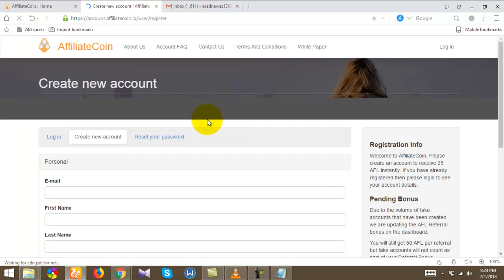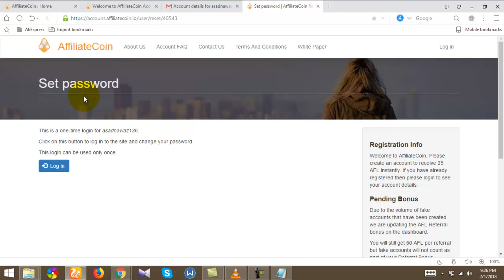Free 25 AFL Tokens New Upcoming Cryptocurrency Coins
new upcoming cryptoceurrency tokens and coins claim now for free online only register.make money by buying and selling this cryptocurrency tokens.